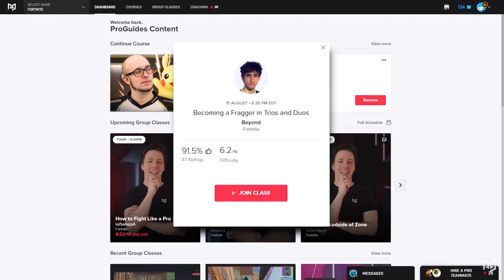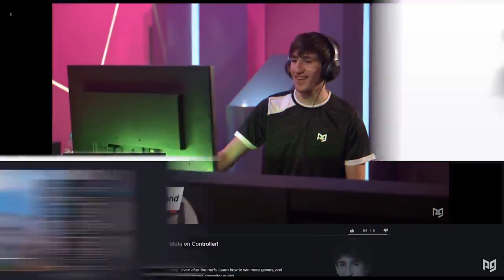Why BOXFIGHTING Is The Most IMPORTANT Skill In Fortnite! - Advanced Tips & Tricks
0:00 Intro
1:54 What Is Box-fighting?
4:16 Importance of Box Fighting
5:46 Clix BoxFight Breakdown
7:30 How to BoxFight To Improve
10:06 Outro

Inspired by ProGuides Fortnite Tips, Tricks and Guides: Why BOXFIGHTING Is The Most IMPORTANT Skill In Fortnite! - Advanced Tips & Tricks,